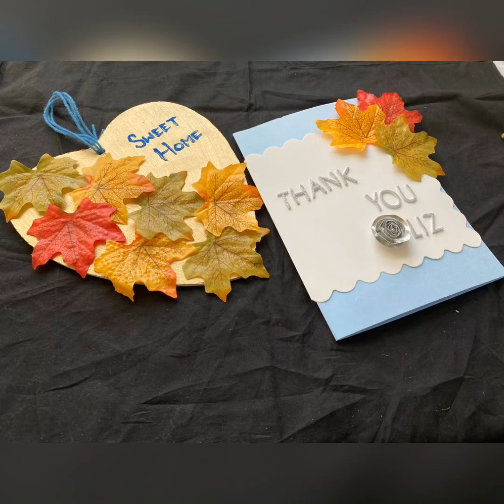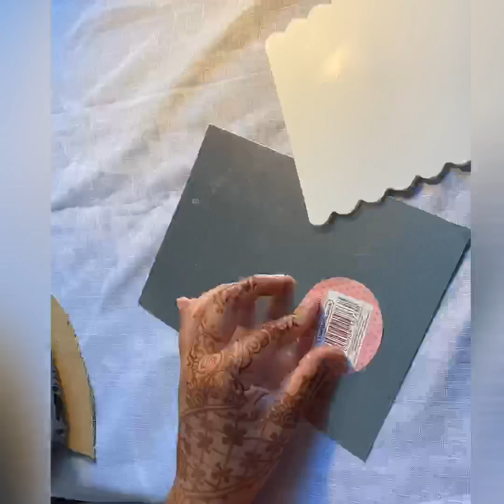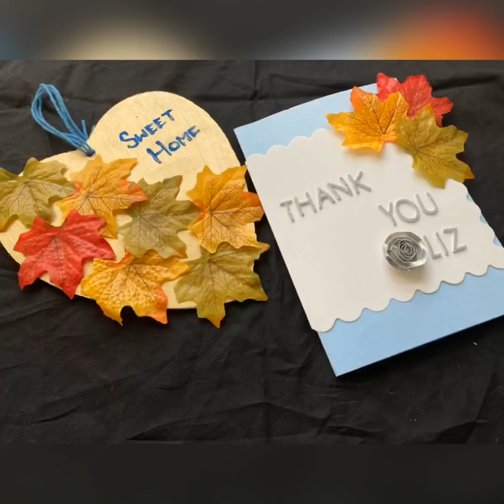Hand Made Gift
Hand Crafted gift